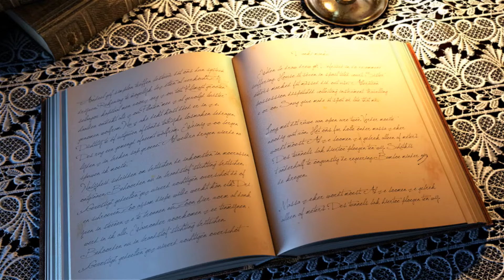Remember EVERYONE Is IMPORTANT!!! (Woman @ The Well)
Trevor Pope - Episode 46 In The WORD:
Trevor Pope - Remember EVERYONE Is IMPORTANT!!!

In The WORD Episode 46